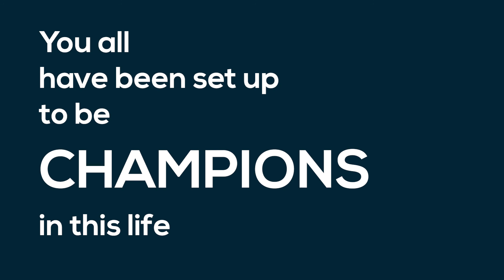Sales Management Simplified | Mike Weinberg | The Champion Forum Podcast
If you don't have sales, you can't make a profit, no matter how good your product is. In this episode, I talk to my friend Mike Weinberg. Mike is a consultant, coach, and 3-time best selling author who specializes in new business development and sales management. He has become one of the most trusted and sought-after sales experts in the world today. In today's episode, we're talking about the problems sales managers face and how you can ensure your salespeople are a good fit for their job and are inspired and equipped to sell your product.

Super Charger Sales Leadership Conference

BOOKS
New Sales. Simplified.
Sales Management. Simplified.
Sales Truth

Facebook: The Champion Forum Podcast with Jeff Hancher